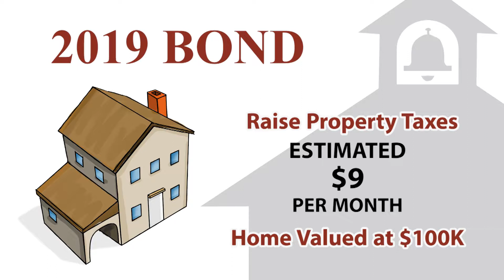Wagoner School District Bond Video - by Quick Draw Services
Wagoner School District Bond Video